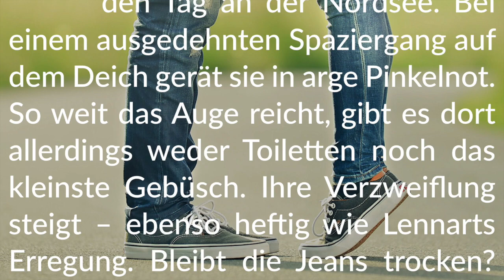Story-Info: Ebbe und goldene Flut 💧 Schreckliche Not auf dem Deich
Habt Spaß beim Lesen!